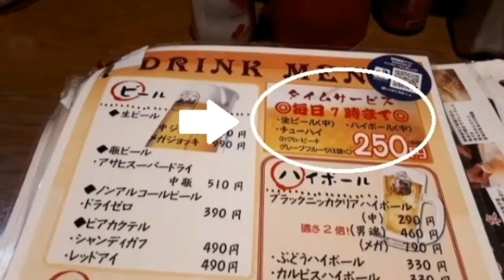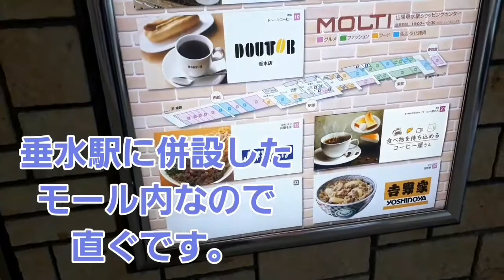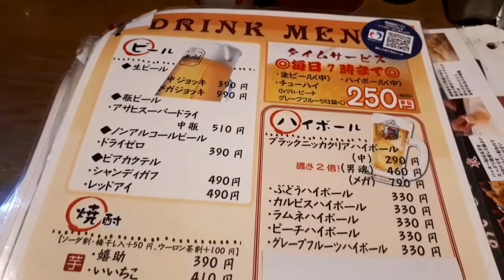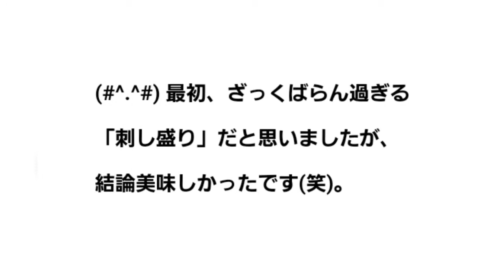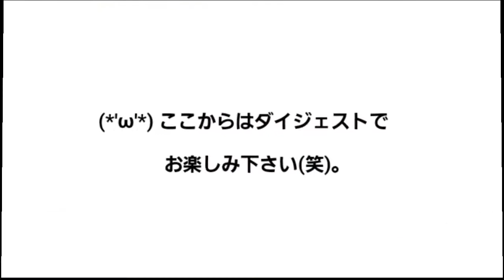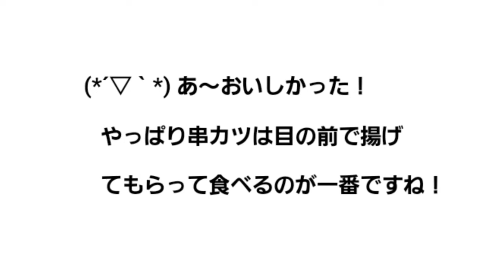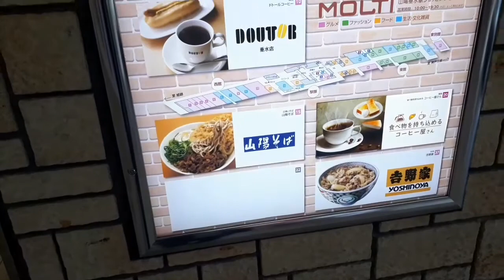【垂水駅 居酒屋⑦】駅前すぐ！串くし本舗で一人飲みして来ました。良い意味で整っていなくて居心地よし＾＾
どうも、呑み助調理師おしょぶ～＾＾/です。
「神戸のお店シリーズ」でお送りします。

その中でも、垂水駅に特化したシリーズで7回目ですね。
今回は垂水駅前「串くし本舗」さんのご紹介です。